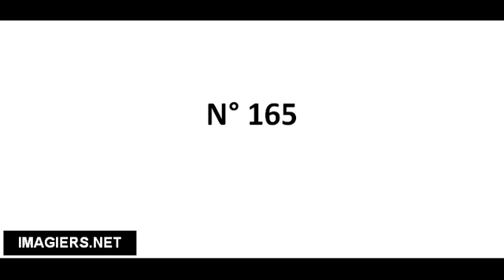Pronuncia corretta N° 165